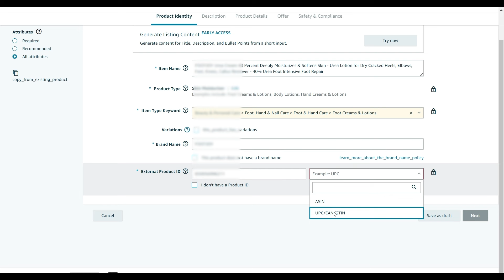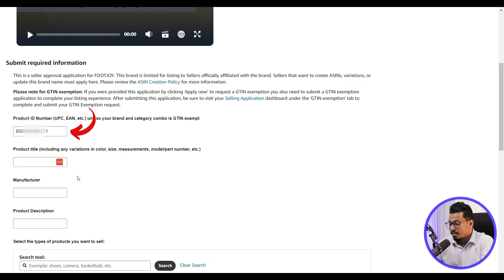Amazon Catalog Authorization Approval | Get Approval to Restricted Brands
Are you an Amazon seller looking to expand your product offerings by gaining approval for restricted brands? Look no further! In this comprehensive guide, we walk you through the process of obtaining catalog authorization for existing brands on Amazon.

Navigating the complexities of brand restrictions can be daunting, but with our step-by-step instructions and expert tips, you'll be well-equipped to submit successful applications and unlock access to a wider range of products for your Amazon storefront.

✅ Understand restricted brands & reasons
✅ Importance of catalog authorization
✅ Research eligibility criteria
✅ Gather required documentation
✅ Craft persuasive applications
✅ Navigate the application process
✅ Troubleshoot rejections effectively
✅ Maximize product catalog post-approval

If you require any additional assistance, please comment in the comment section, and we will get back to you with the proper solution.

Produced by: Ecomclips
Production Team: Mortuza Tasnim, Nizam Uddin, Sakibul Islam & Zunaid Zaohar
Presenter: Shakhawat Rahman
Content: Shathil Sarkar
Supervised by: Rumpa Gosh
Camera: Zunaid Zaohar

Timestamps:

00:00 - Introduction
00:13 - Process of how to get approval to restricted brands on Amazon
02:02 - Conclusion

Get Approval to Restricted Brands on Amazon | Catalog Authorization Application for Existing Brands